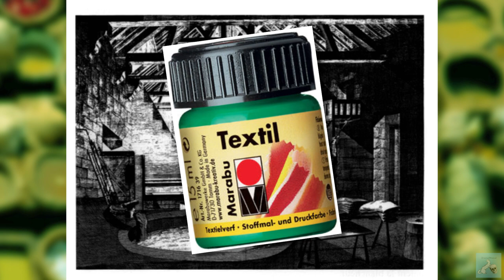theatru-M-undi #9 - LES COMÉDIEN.NE.S : UNE BANDE SUPERSTITIEUX ?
Salut les mustélidés !

JE.SUIS.DE.RETOUR !
Que ça fait du bien !

Une vidéo ludique et un peu plus "simple" pour reprendre le rythme.
Saviez-vous pourquoi on dit pas "corde" ou qu'on ne porte pas de vert ? Eh bien, c'est ce qu'on va voir dans cette vidéo.

PS : j'ai tenté de changer un peu le générique et le cadre, dites-moi ce que vous en pensez ! Il y a eu quelques soucis de flou (et de cheveux aussi...), je m'en excuse !

Des bisous !
Sources et conseils de lecture :
Musiques utilisées :
Thème des trompettes d'Avignon
Yonder Hill and Dale – Aaron Kenny : Bibliothèque audio Youtube
English Country Garden – Aaron Kenny : Bibliothèque audio Youtube
Happy Haunts – Aaron Kenny : Bibliothèque audio Youtube
Invitation to the Castle Ball – Doug Maxwell : Bibliothèque audio Youtube
Les commentaires sont un espace de bienveillance, tous les commentaires que j'estimerais irrespectueux ou pas pertinents (du type "like si..." ou " ce commentaire n'attendra pas les 400K likes") seront supprimés et les auteur.e.s pourront être bloqué.e.s.
Matériel :
Caméra : Panasonic G7 Hybride
Son : Lavalier + Rode et Zoom H1